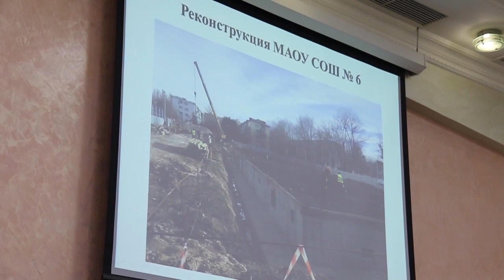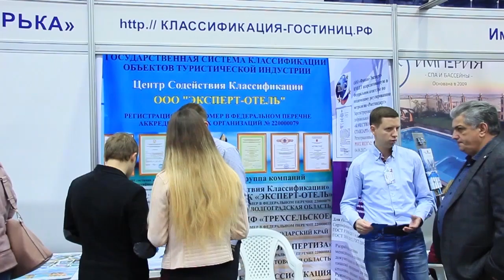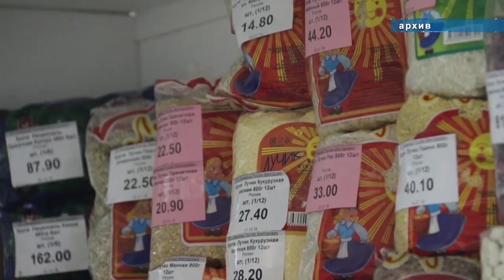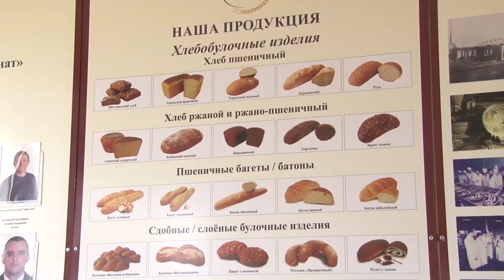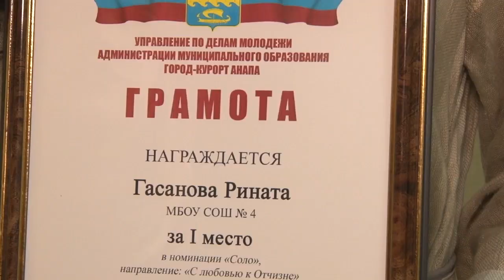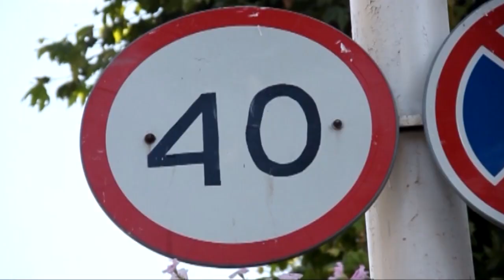Новости "Анапа Регион" от 11 февраля 2019 года